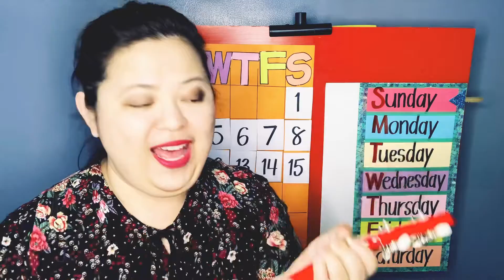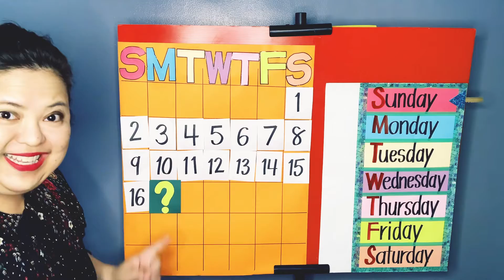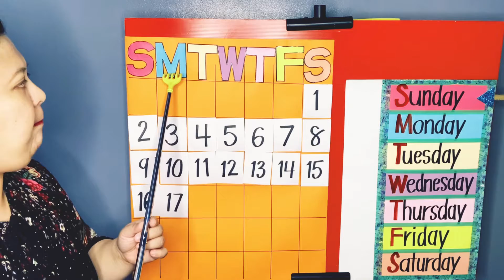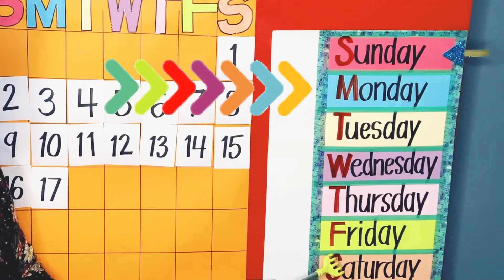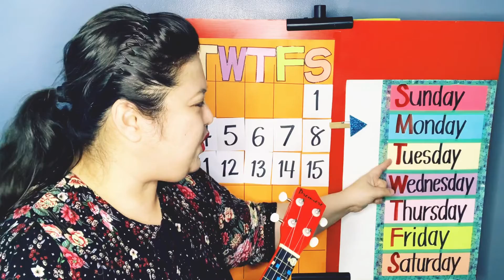Teacher Rosanne’s Calendar Time for May 17, 2021